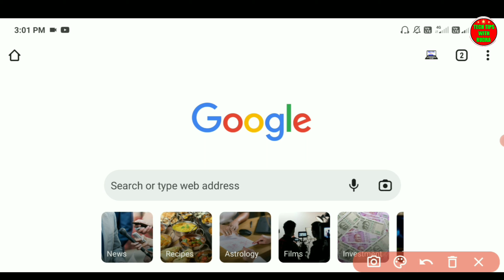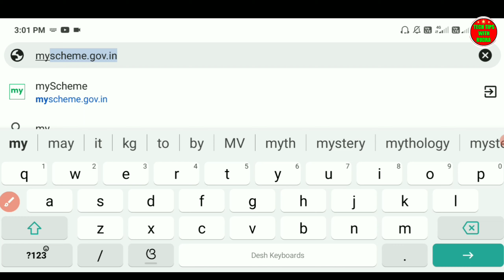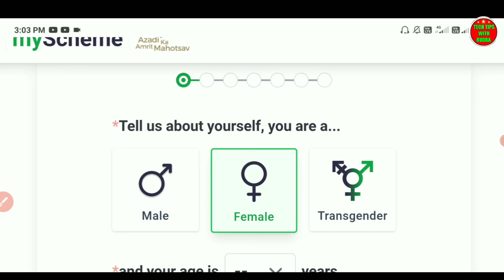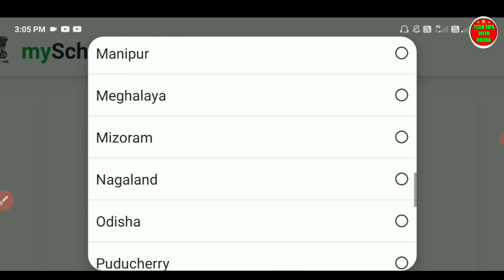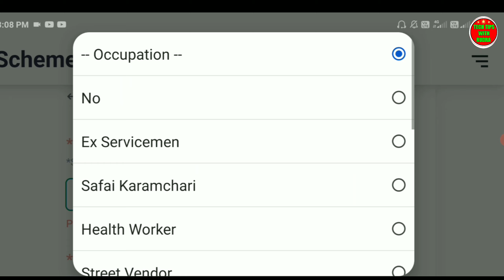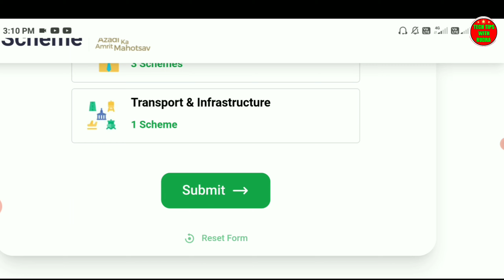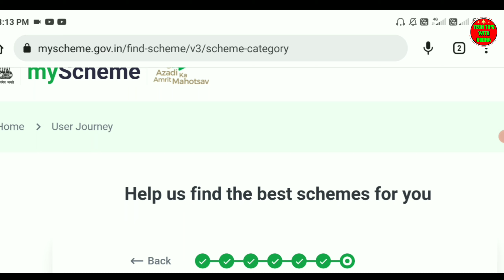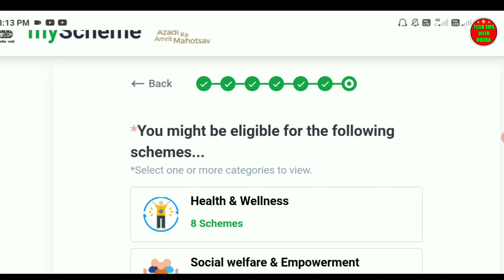My Scheme New Portal in Odia ll ମୋ ଯୋଜନା ପୋର୍ଟାଲ / ସବୁ ଯୋଜନା ଏବେ ଗୋଟିଏ ଜାଗା ରେ ମିଳିପାରିବ